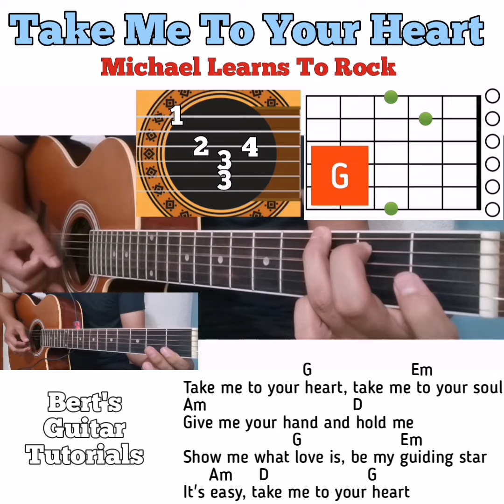Take Me To Your Heart - MLTR guitar chords w/ lyrics & plucking tutorial